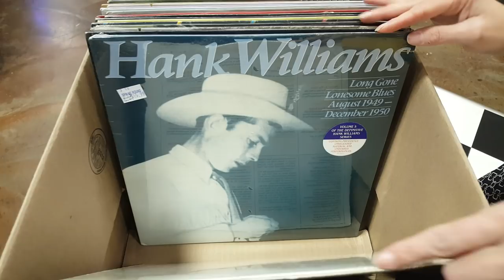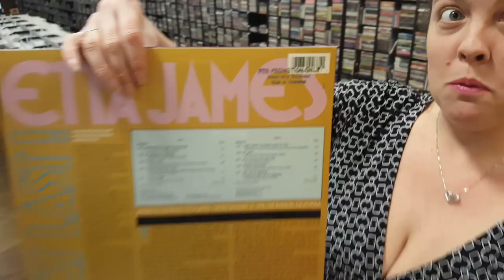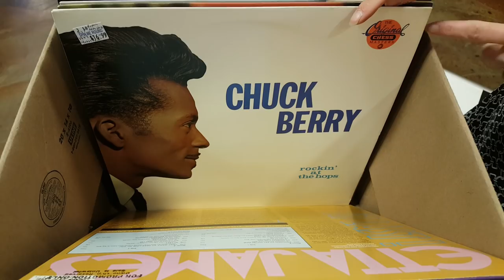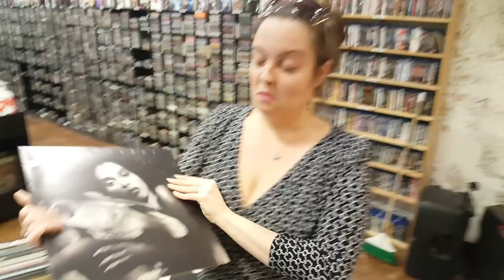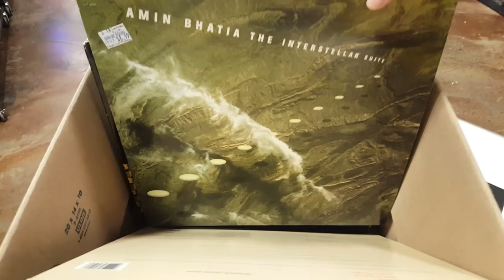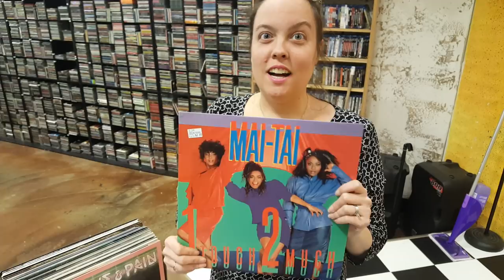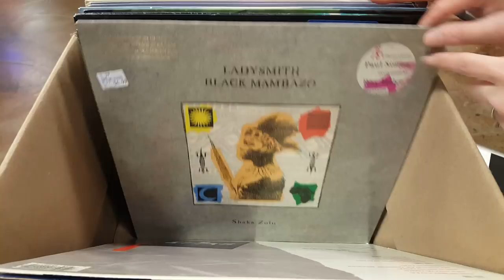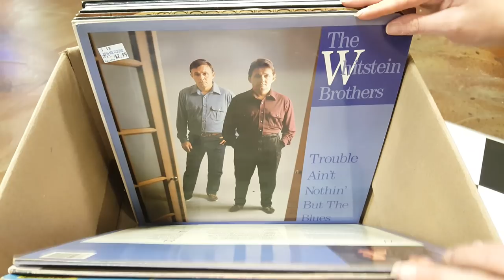Gold Stamped Promos & Sealed Vinyl Records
What's your FAVORITE record from this Box?

We know that most Gold Stamped Promos do add extra value to a record price but aren't they still cool to find?

1200 US Highway 22 East, Spc 627